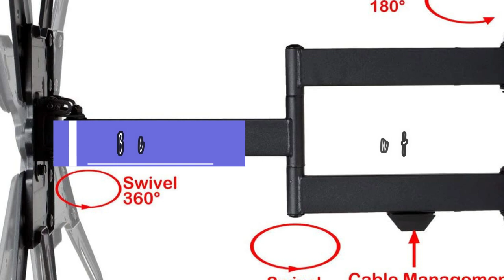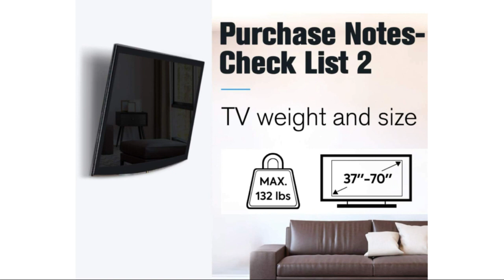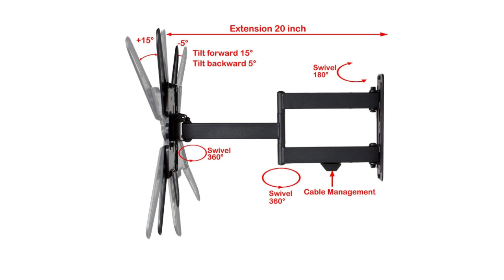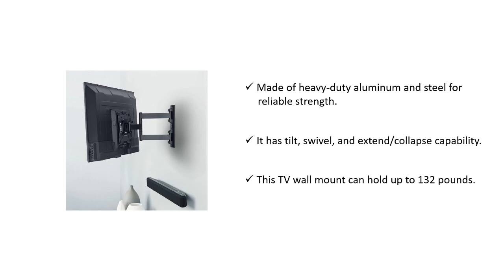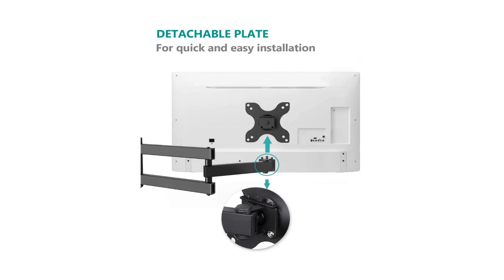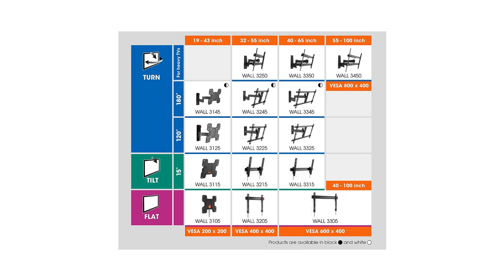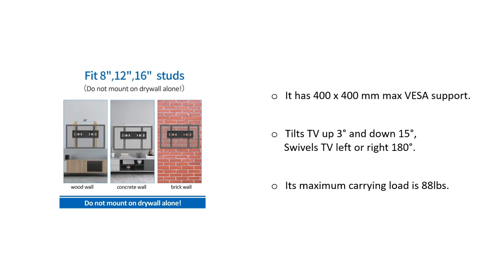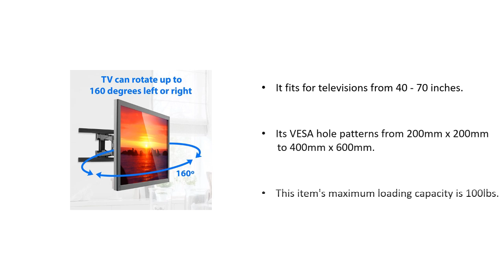Best Tv Wall Mount 2022 - How to Pick the Right Wall Mount for Your TV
List of the Best Tv Wall Mount 2022

✔✔1.Mounting Dream UL Listed TV Mount for Most 37-70 Inch TV, Universal Tilt TV Wall Mount Fit 16", 18", 24" Stud with Loading 132 lbs & Max VESA 600x400mm, Low Profile Flat Wall Mount Bracket MD2268-LK

✔✔2.VideoSecu ML531BE2 TV Wall Mount kit with Free Magnetic Stud Finder and HDMI Cable for Most 26-55 TV and New LED TV up to 60 inch VESA 400x400 Full Motion with 20 inch Articulating Arm WT8

✔✔3.Cheetah Mounts APDAM3B Dual Articulating Arm TV Wall Mount Bracket for 20-65” TVs up to VESA 400 and 115lbs Only, Mounts on Studs up to 16” Only and includes a Twisted Veins 10’ HDMI Cable and a 6” 3-Axis Bubble Level

✔✔4.Amazon Basics Full Motion Articulating TV Wall Mount for 22-55 inch TVs up to 80 lbs

✔✔5.ECHOGEAR Full Motion Articulating TV Wall Mount Bracket for TVs Up to 75" - Extends from The Wall 16" with Smooth Swivel & Tilt - Simple 3-Step Install

✔✔6.ECHOGEAR Tilting TV Wall Mount with Low Profile Design for 32-70 inch TVs - Eliminates Screen Glare with 15º of Smooth Tilt - Easy Install with All Hardware Included - EGLT1-BK

✔✔7.Everstone Full Motion TV Wall Mount with Height Adjustment for Most 32-65 inch LED, LCD, OLED Flat&Curved TVs, Bracket Swivel Articulating Arms Extension Tilt up to VESA 400mm, 121lbs, 16" Wood Stud

✔✔8.WALI TV Wall Mount Articulating LCD Monitor Full Motion 15 inch Extension Arm Tilt Swivel for Most 13 to 30 inch LED TV Flat Panel Screen with VESA up to 100x100mm (1330LM), Black

✔✔9.Heavy-Duty Full Motion TV Wall Mount - Articulating Swivel Bracket Fits Flat Screen Televisions from 42" to 70" (VESA 400 x 600 Compatible) - Tilt Swing Out Arm with 10' HDMI Cable

✔✔10.Vogel's Wall 3345 Full-Motion TV Wall Mount for 40-65 inch TVs | Max. 66 lbs (30 kg) | Swivels up to 180º | Tiltable | TV Wall Mount | Max. VESA 600x400 | Universal Compatibility

In this video, we’ll be comparing the top products that are designed for different kinds of users.
We will take into account performance and features so you can decide which is best for you.All the products on
our list were selected based on their own inherent strengths and features.
which are all great options if you’re in the market for a products

We're your chum coming door, specialized in tech and contrivance reviews.
Our channel is a step towards bringing the top and stylish products that you encounter in your diurnal life,
and our thing is to save your time and money. We cover a wide range of tech products,from electronics to wearable devices.

Some of the footage used in this video is not original content produced by OMG PRODUCT . Portions of stock footage of products was gathered from multiple sources including, manufactures, fellow creators and various other sources.